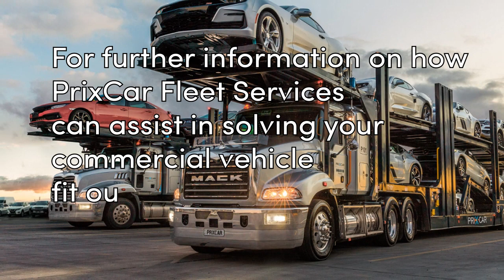Social Media Changing the Automotive Industry EP 31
In this episode, we speak with Mike Sinclair, Director of Content and Editor in Chief at Carsales.com.au, about the world of automotive journalism. Mike discusses how the car industry has changed dramatically with the rise of social media, digital marketing, and influencers. He talks about the importance of traditional media providing honest and reliable information to car buyers.

Mike goes into depth about how automotive journalism itself has evolved. The relationship between journalists and car manufacturers is changing. Mike discusses the issue of "fake news" in the motoring press and why trusted sources of information are so critical to educate consumers. He also delves into the role of influencers in driving car sales today and the need to generate tailored content for different channels to maximize outcomes.

Mike provides valuable insights into the car business and tips for how brands can work more effectively with journalists. Some key takeaways:

•The car industry has transformed with social media and digital marketing. Journalism must adapt.
•Honest, fact-based journalism is key to building trust and educating car buyers.
•The dynamics between journalists and car companies are evolving. More transparency and less "advertorials."
•Influencers and tailored content for each channel are important for sales, but authenticity matters most.
•Strong relationships and transparent communication with journalists can benefit car brands. But editorial independence must be respected.

Overall, Mike offers a fascinating look into the world of automotive journalism and how this critical industry is changing to keep up with the times while maintaining high standards of integrity. His insights provide valuable guidance for both journalists and those in the automotive industry.

Production and editing by Ky Sinclair.
This information on this site is intended as a general reference for Internet users. It is made available on the understanding that Talking Automotive with Mark & John, as a result of providing this information, is not engaged in providing professional advice.  Viewers & Listeners should seek their own advice re undertaking any commercial actions. All information in this site is provided "as is", with no guarantee of accuracy, timeliness of the predictions discussed & is without warranty of any kind, express or implied.